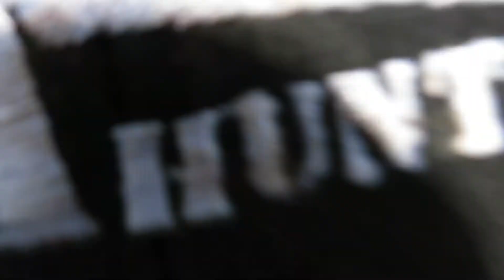Chasing elk in Idaho